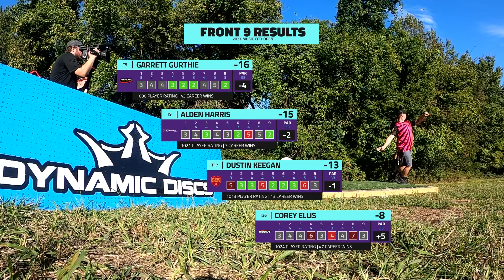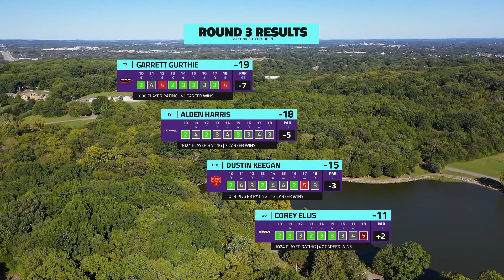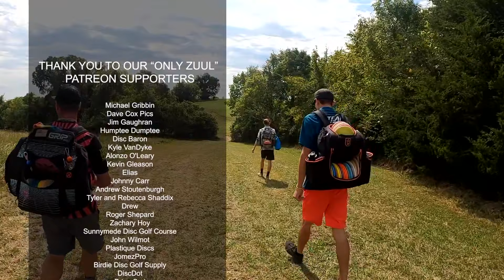2021 Music City Open | K3T9 MPO2 | Harris, Ellis, Keegan, Gurthie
Tervetuloa seuraamaan USA:n National Tourin viimeistä osakilpailua Music City Open suomeksi selostettuna! Viikonlopulta on taltioitu Gatekeeper Median toimesta MPO2 -kortti ja NBDG:n selostajaduo Timo ja Toni tuo tämänkin nautinnon korvillesi selkeällä suomenkielellä.

Thanks for tuning into the PDGA National Tour Finale down in Nashville, TN. We have 4 rounds of MPO2 chase card coverage all weekend long! This round is played at the technical Cedar Hill DGC.

Round 3 Chase Card:
Alden Harris
Corey Ellis
Dustin Keegan
Garrett Gurthie

Drove Footage Provided By:  @JomezPro

Coverage is powered by Innova Champion Discs & Founders Brewing Co.

Thumbnail Photo By PDGA

SUPPORT GATEKEEPER
Head over to our personal store!